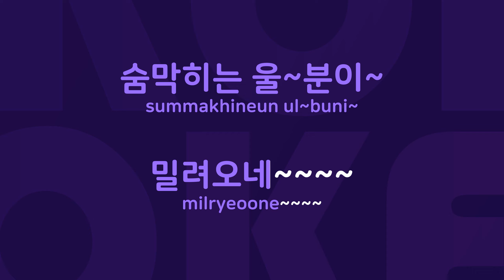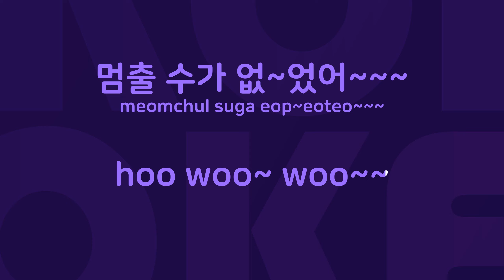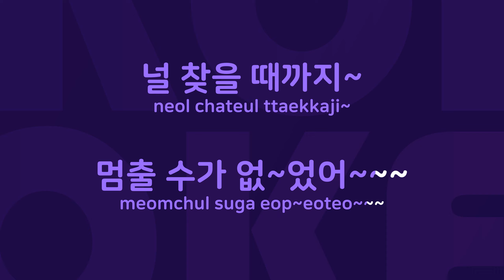Rush : Originally Performed By 에브리싱글데이 Karaoke Verison